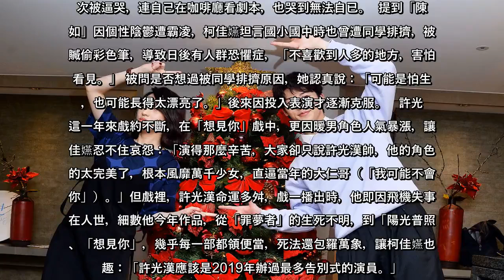✅ 許光漢2領便當1生死不明柯佳嬿虧「最多告別式演員」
✍  柯佳嬿、許光漢主演中視、衛視中文台新戲「想見你」，2人在劇中經歷生死苦戀、靈魂穿越，燒腦推理劇情，更掀起網路討論熱潮，許光漢詮釋「世間絕無僅有」的暖男角色，帥度噴發，讓柯佳嬿也不滿，直呼也想被誇漂亮擔任「顏值擔當」，忍不住自嘲：「陳韻如（角色名）那個死樣子，為什麼男人緣那麼好！」更笑許光漢這一年幾乎每部戲都領便當，堪稱「2019年辦過最多告別式的演員」。   「想念你」劇情融合愛情、魔幻、靈魂穿越等題材，柯佳嬿、許光漢深刻動人的演出，在首播就創下 300 萬人次觀看，在 PTT 論壇也引起許多網友熱烈討論，尤其是柯佳嬿一人分飾二角中的高中生「陳韻如」被殺，網友紛紛當起柯南找兇手，連她到經常光顧的早午餐店，也被店員要求爆雷，她只能說：「自己看。」劇中催淚橋段不少，柯佳嬿好幾次被逼哭，連自己在咖啡廳看劇本，也哭到無法自已。  提到「陳韻如」因個性陰鬱遭霸凌，柯佳嬿坦言國小國中時也曾遭同學排擠，被栽贓偷彩色筆，導致日後有人群恐懼症，「不喜歡到人多的地方，害怕被看見。」 被問是否想過被同學排擠原因，她認真說：「可能是怕生吧，也可能長得太漂亮了。」後來因投入表演才逐漸克服。   許光漢這一年來戲約不斷，在「想見你」戲中，更因暖男角色人氣暴漲，讓柯佳嬿忍不住哀怨：「演得那麼辛苦，大家卻只說許光漢帥，他的角色真的太完美了，根本風靡萬千少女，直逼當年的大仁哥（「我可能不會愛你」）。」但戲裡，許光漢命運多舛，戲一播出時，他即因飛機失事不在人世，細數他今年作品，從「罪夢者」的生死不明，到「陽光普照」、「想見你」，幾乎每一部都領便當，死法還包羅萬象，讓柯佳嬿也打趣：「許光漢應該是2019年辦過最多告別式的演員。」   ...